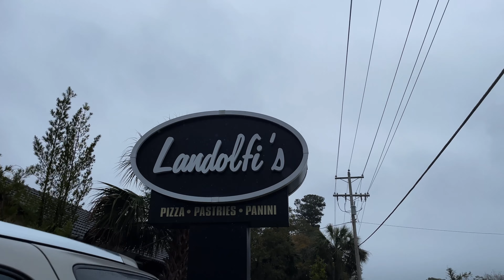Wood Fired Pizza in South Carolina | Landolfi's Pizza Review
In this week’s video, we take a trip to Landolfi's pizza on Pawleys Island (South Carolina) to try out their pies. We were immediately struck by the thin and crispy crust, but what really surprised us was the lack of sauce on these pizzas! (But was that a bad thing? Watch the video to find out…)

Despite our high expectations after wanting to visit this spot for over a year, we were unsure of what to expect. Will Landolfi's live up to the hype, or will we be left disappointed? You'll have to watch the video to find out!

We’re here to save you money on bad pizza. so come along with us on this pizza journey and let's see what Landolfi's has to offer!

➡️ Follow our journey around the world as we discover the best and worst pizzas